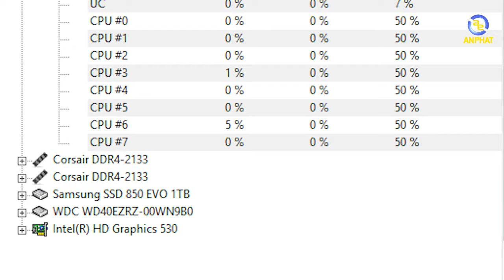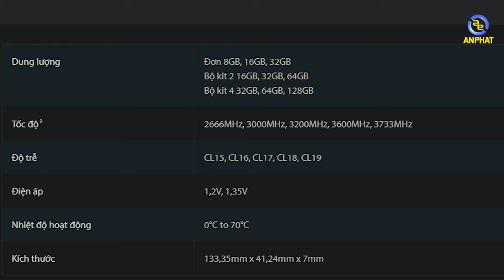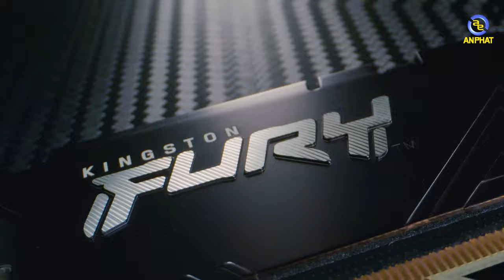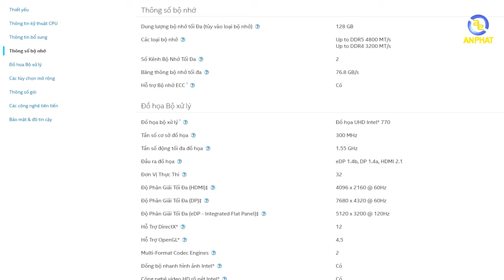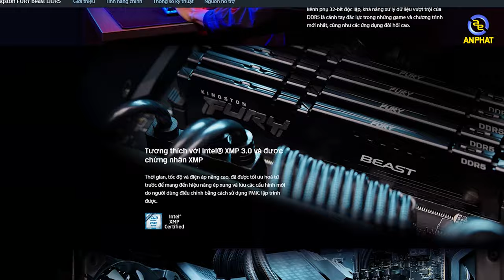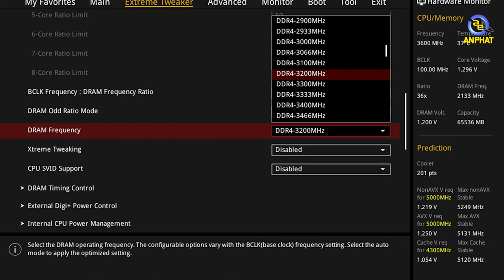Hỏi đáp cùng AP #5 - RAM Kingston Fury Beast có phải lựa chọn tốt nhất ? | An Phát Computer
0:00 Sự thay đổi về xung nhịp RAM
2:46 Sự khác nhau RAM DDR5 vs DDR4
5:33 Chất lượng RAM Kingston Fury Beast
7:11 X.M.P về RAM DDR5

✩ Showroom 1: 49 Thái Hà - Đống Đa - Hà Nội
✩ Showroom 2: 151 Lê Thanh Nghị - Hai Bà Trưng - Hà Nội
✩ Showroom 3: 63 Trần Thái Tông - Phường Dịch Vọng - Cầu Giấy - Hà Nội
★ Showroom 4: 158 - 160 Lý Thường Kiệt - Quận 10 - TPHCM
★ Showroom 5: 84T/14 Trần Đình Xu - P. Cô Giang - Q. 1 - TPHCM
★ Showroom 6:330-332 Võ Văn Tần, Phường 5, Q.3, TPHCM
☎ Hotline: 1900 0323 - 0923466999